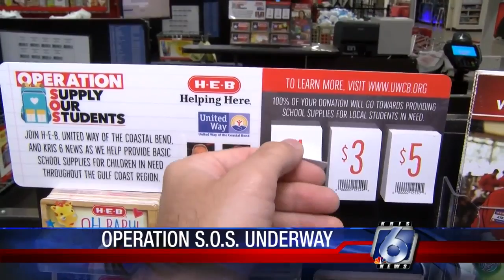Operation SOS gearing up in Coastal Bend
The start of the school year is not that far away but now is the time to get ready.